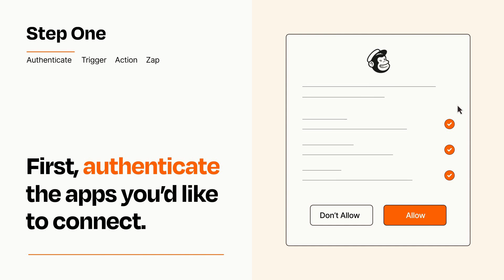How to connect PayPal to Mailchimp - Easy Integration